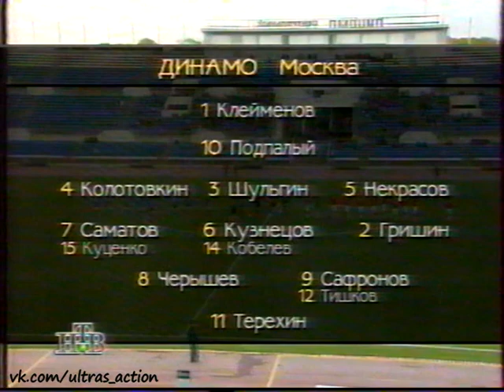Динамо (Москва) 4-1 Крылья Советов. Чемпионат России 1995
Динамо (Москва) 4-1 Крылья Советов (Самара)
Чемпионат России 1995. 26-й тур.
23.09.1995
Москва, стадион "Динамо"